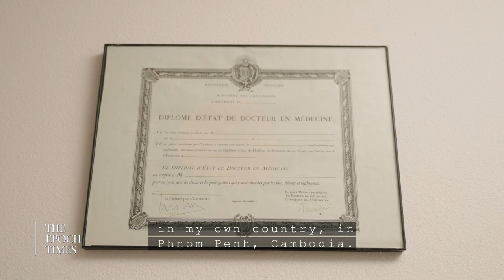The Cambodian Genocide: A Survivor's Story | CLIP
"We see the communists with their gun… but what we usually hardly we can see… their language, their dialec… is powerful like a weapon. They can kill you with their language."

Nal Oum tells his story of how he survived the Cambodian Genocide, and gives a dire warning to the West.

LATEST EXCLUSIVE EPISODES:

Nury Turkel: How the Chinese Communist Party Turned My Homeland Into the World’s Largest Open-Air Prison

Colin Wright: Why I Chose Career Suicide and Spoke Out Against Gender Ideology and CRT

Jeffrey Tucker: How the US Adopted CCP-Style COVID Policies, a Timeline

Former Putin Advisor Andrei Illarionov: Inside the Mind of Vladimir Putin

Natalie Winters: Texas Lab Agreed to Destroy Records If Asked by Wuhan Institute of Virology

Douglas Murray: How the West’s ‘Destructive Games of Self-Immolation’ Derange Society and Empower Dictators